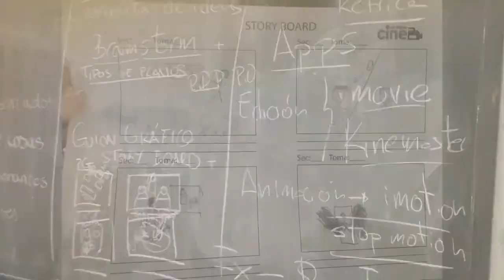Creación de Ideas. ACE IES A. Soria. Madrid